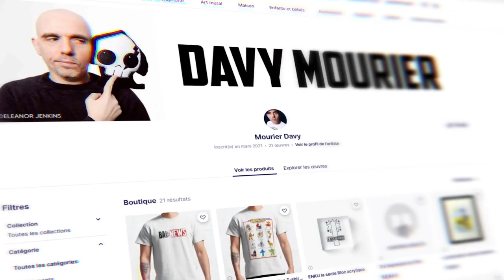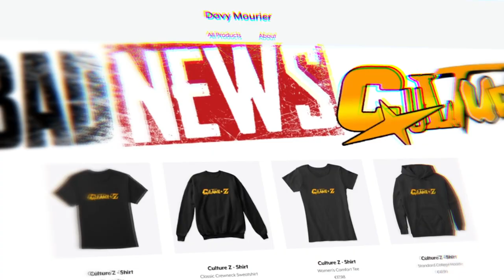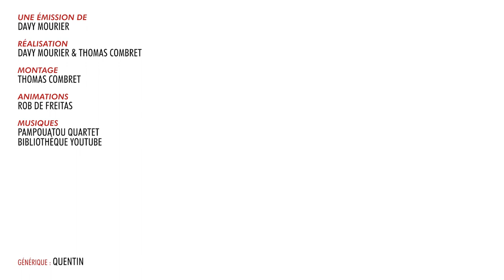BADNEWS #136 Le Youtuber que la MAFIA veut tuer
Boitier : AORUS AC300G
CPU : Intel i7-10700
Carte mère : AORUS Z490 Ultra
RAM : AORUS RGB Memory 16GB (2x8GB) 3600Mhz
SSD: AORUS 1To SSD Nvme Gen4
Carte graphique : RTX 3080 MASTER
Alim : AORUS P850W
Watercooling : AORUS AiO Cooler 280

Chaise : AORUS AGC300
Clavier : AORUS K9
Souris : AORUS M5
Tapis de souris : AORUS AMP 900
Ecran 1 : AORUS FI27Q
Ecran 2 : AORUS FI27Q